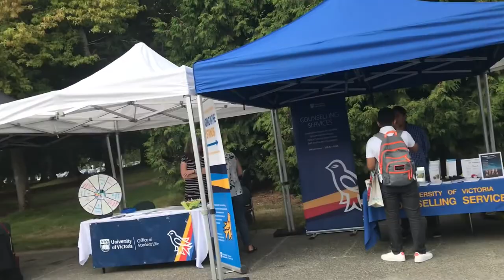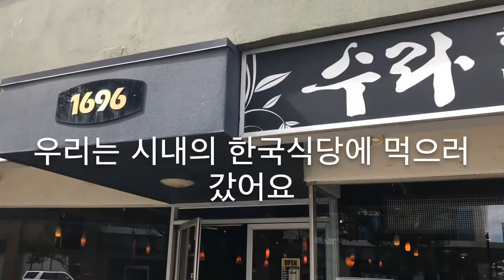[ENG / KOR] #2 Vlog trip to victoria / #2 Vlog 빅토리아 여행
My family went to Victoria because my daughter gets in Victoria University in British Columbia this year.
She has a single room in Uvic. We enjoyed beautiful sight seeing,
huge University of Victoria, mountains and many of awesome trees
and delicious foods. My family has wonerful memories there.
when I leave to Victoria, I miss my daughter already.
god bless her!
Thankyou so much always watching my channel..
I 'm looking forward next video about korean delicious food.

딸아이가 이번해에 BC주에 있는 빅토리아 대학에 입학했어요.
그래서 빅토리아에 갔습니다. 딸은 기숙사 혼자쓰는방에 살아요.
우리는 너무나 아름다운 풍경, 그리고 아주 큰 대학과 산들, 멋진 나무들 그리고 맛있는 음식으로 여행을 즐겼어요. 그곳에서 우리 가족은
멋진 추억을 만들었어요. 빅토리아를 떠날때 벌써 딸아이가 보고 싶어져요. 주님이 축복해 주실것을 믿습니다.
다음에 맛있는 한국음식 동영상으로 만날 기대를 합니다.
행복하세요. 안녕히~~